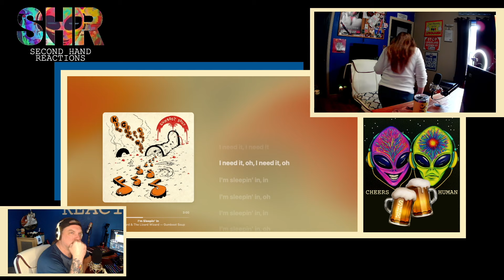King Gizzard & The Lizard Wizard 'I'm Sleeping in' | REACTION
00:00 Intro
00:48 Reaction
03:38 Final Thoughts

Unless...

Stuff We Care About

Here's a link for Suicide Hotlines around the world. If you're struggling, or know someone who is, don't wait!  Help is out there. You are not alone!